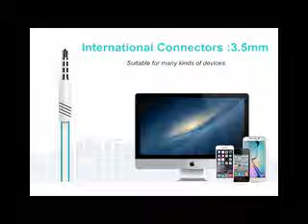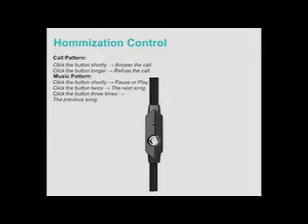In ear Earphone Headset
In ear Earphone Headset with Mic for Mobile phone Universal Original Brand Earbuds JM26 Headphone Noise Isolating